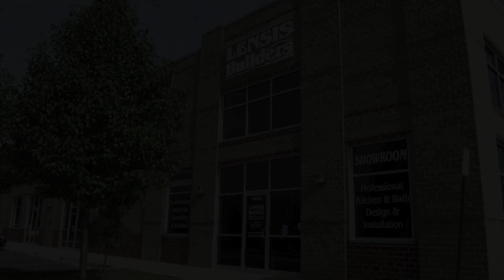Before and After - Kitchen Remodel in McLean - Northern Virginia Remodeling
We remodeled this outdated kitchen in McLean and turned it into a gorgeous, dreamy white kitchen. This space was updated to include  Super White Quartzite countertops, new appliances, and high quality Yorktowne Cabinetry. A portion of the wall cabinets feature clear glass with Eclipse style mullions.